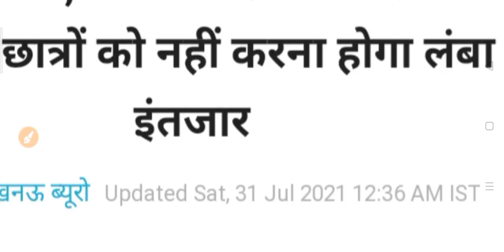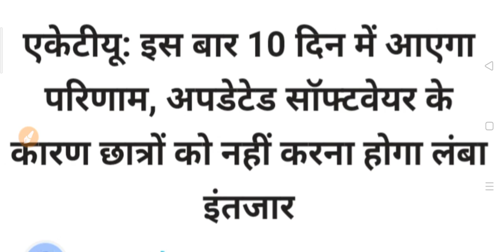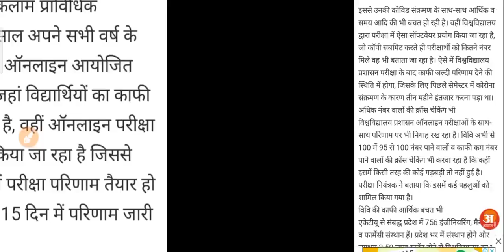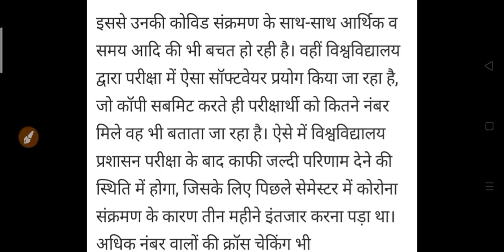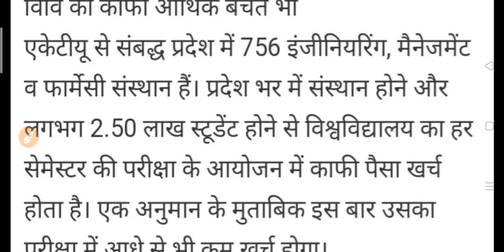B.A B.Sc B.Com 2021 प्रमोट छात्रों का रिजल्ट कब आयेगा | University Promote Student Result 2021